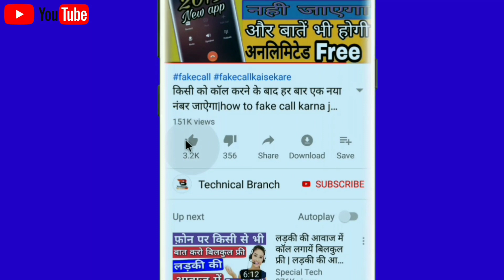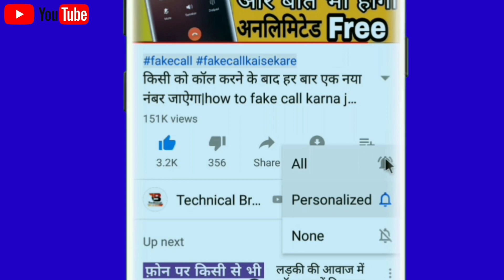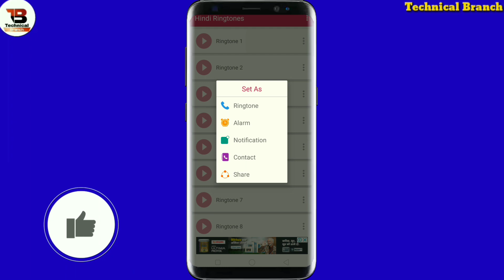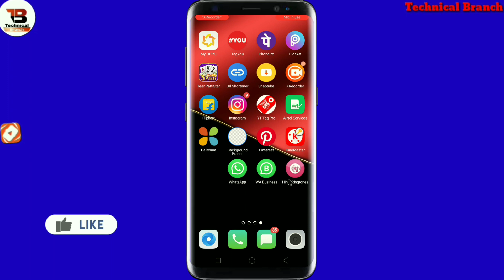2021 का सबसे खूबसूरत रिंगटोन | ये रिंगटोन किसी के फ़ोन में नही सुना होगा | New Ringtone 2021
2021 का सबसे खूबसूरत रिंगटोन | ये रिंगटोन किसी के फ़ोन में नही सुना होगा | New Ringtone 2021

              TECHNICAL BRANCH

is video me maine bataya hu bilkull new ringtone application ke bare mein umeed hai ki aapko ye video pasand aayegi to video ko link aur channel ko subscribe jarur kare

About : Technical Branch is a YouTube Channel where you will find technological videos in Hindi new video is Posted Everyday :)